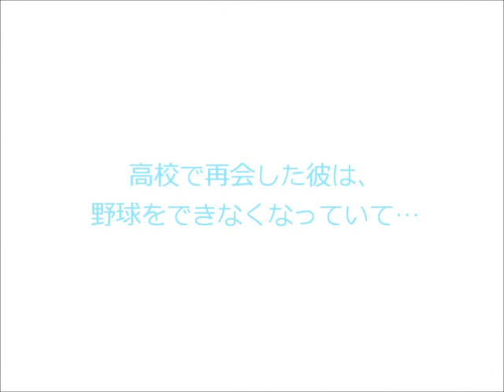「イチゴーイチハチ！」3巻PV・幸編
11月30日『1518!　イチゴーイチハチ!』単行本第3集発売！

これまで打ち込めるものを持たなかった少女と、肘の故障で甲子園への夢を断たれた少年。
高校入学を機に出会った二人は、未知の世界“高校生徒会”で、新しい生活を始めるのだが…
『ガンスリンガー・ガール』の相田裕先生が描く、高校生徒会を舞台にした青春群像劇『1518!　イチゴーイチハチ!』。

注目の第3集は11月30日発売。
生徒会活動に主体的に関わりはじめた烏谷が、今回担当する仕事、それは、全校生徒が集まる”生徒総会”で流す、生徒会の活動紹介動画の作成だった！

そんな内容を受けて（!?）作者の相田裕先生より、第３集の発売にあわせたプロモーション動画第三弾をいただきました！

相田先生のコメント
「つたないものですが第３集の紹介動画を作ってみました。新刊の内容や作品の雰囲気が少しでも伝わったら嬉しいです！」

ぜひ皆さんも動画を通じて、作品の素敵な雰囲気に触れてみてください!

『1518!イチゴーイチハチ』1集発売時の刊行記念PVはこちら。ナレーションはなんと声優の東山奈央さんです。

「やわらかスピリッツ」では漫画本編の試し読みもできます。1日1話ずつ平日毎日更新中!!